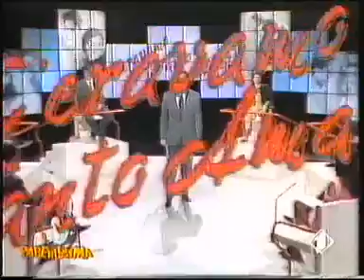Le papere di Luca Barbareschi a "C'eravamo tanto amati"